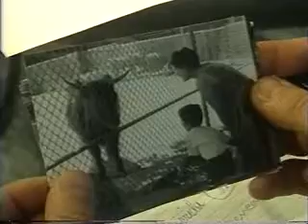Duo Santos - Foi por ti minha mae